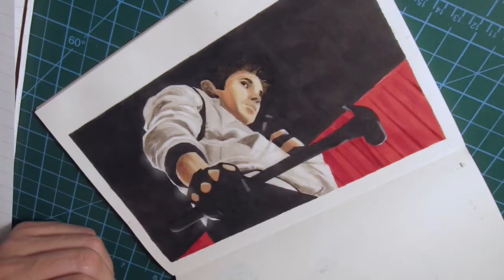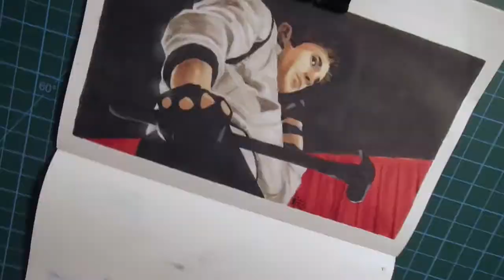Painting a Scene from the Movie Drive